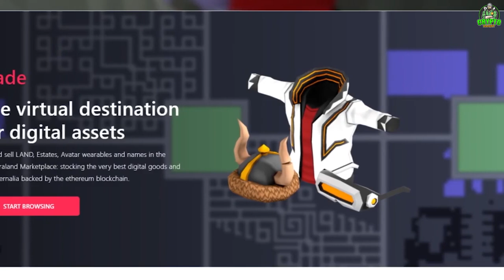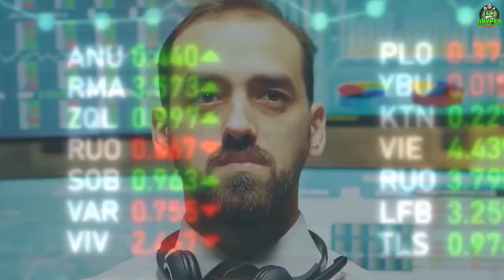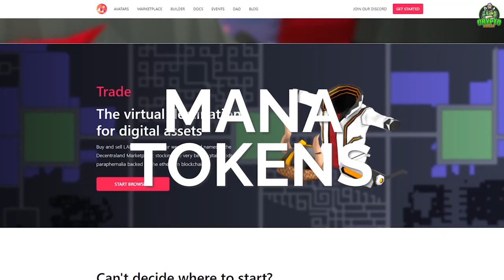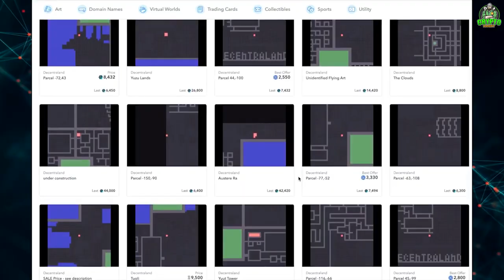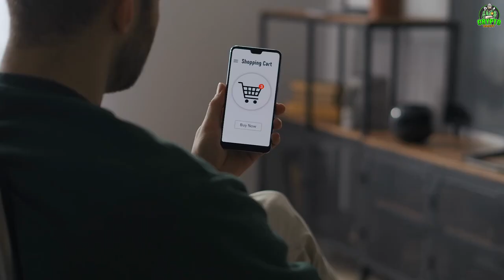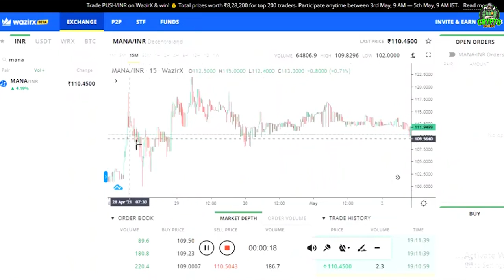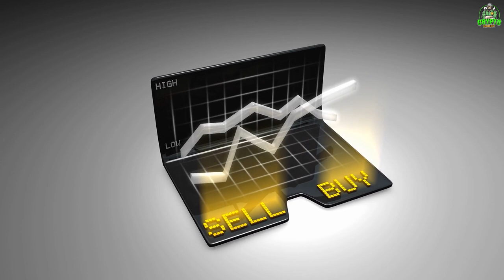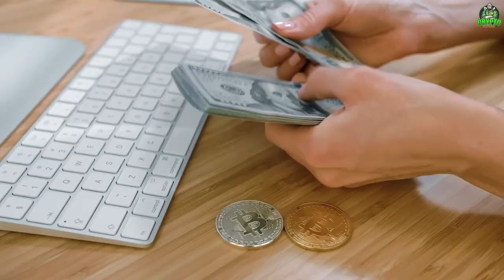Is Mana Crypto a Good Investment? | Mana Price Prediction (Decentraland)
The MANA token is not as famous or even as hyped as bitcoin or dogecoin, for that matter which is why we need to discuss the coin and the network hosting the coin. For starters, decentraland is a shared virtual world that is entirely decentralized, which means there is no central authority to control the entire system. This virtual world allows users to connect with each other and also interact with each other by creating content and playing games. This project was created in 2017 and attracted more than 20 million dollars for the initial coin offering.